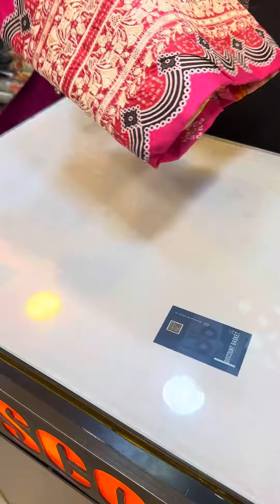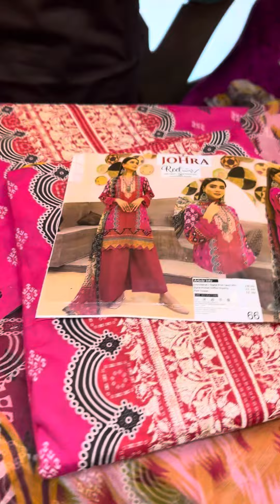Johra Catalague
Shop-21
Ground Floor
Shimanto Shombhar
Zigatola Dhanmondi